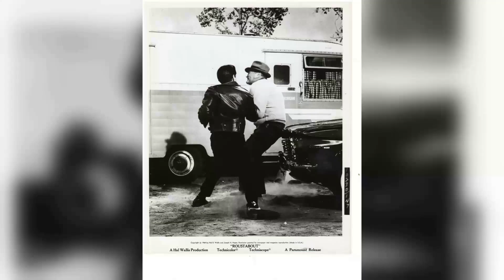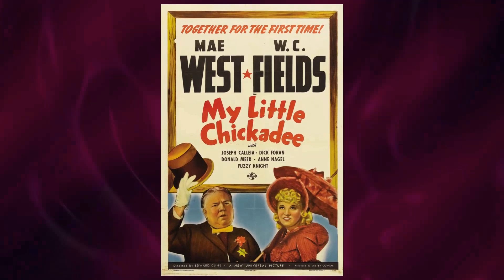Roustabout Movie - A Nightmare You'll Wish You Never Experienced: Journeying Into the Forgotten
Elvis Presley as Charlie Rogers
Barbara Stanwyck as Maggie Morgan
Joan Freeman as Cathy Lean
Leif Erickson as Joe Lean
Sue Ane Langdon as Madame Mijanou
Pat Buttram as Harry Carver
Joan Staley as Marge
Dabbs Greer as Arthur Nielsen
Steve Brodie as Fred
Norman Grabowski as Sam
Jack Albertson as Lou
Jane Dulo as Hazel
Joel Fluellen as Cody Marsh
Wilda Taylor as Little Egypt
Beverly Adams as Cora
Al Bain as Carnival Patron
John Barton as Carnival Patron
Billy Barty as Billy
Kenneth Becker as Gregg
Lynn Borden as College Girl
Owen Bush as Man
Del Casher as Guitarist
Dick Cherney as Carnival Patron
Charles Cirillo as Carnival Patron
Steve Condit as Boy with Balloons
Roger Creed as Deputy
Richard DiPaolo as Farmer #1
Connie Ducharme as College Girl
Brent Dunsford as Carnival Patron
Duke Fishman as Carnival Patron
Mercedes G. Ford as College Girl
Joseph Forte as Concessionaire
Carey Foster as College Girl
Linda Foster as College Girl
Jimmie Lee Gaines as Boy
Maugene H. Gannon as Harry Carver's Secretary
Teri Garr as Carnival Dancer
Joy Harmon as College Girl
Chester Hayes as Clown
Barbara Hemingway as Fat Lady
James Hibbard as Dancer
Marianna Hill as Viola
Teri Hope as College Girl
Jerry James as Stage Manager
Michael Jeffers as Carnival Worker
Howard Joslin as Candy Concessionaire
Ray Kellogg as Ernie - Motorcycle Concessionaire
Kenner G. Kemp as Carnival Patron
Richard Kiel as Strongman
Lance LeGault as Barker
Theodore Lehmann as Farmer #2
Arthur Levy as Gus - Carny Motorcycle Rider
Buddy Lewis as Barker
Diane Libby as Sexy Girl
Mike Mahoney as Deputy
Max Manning as Juggler
Eddie Marr as Barker
Bob Matthews as Barker
Kent McCord as Carnival Worker
Lester Miller as B.J. Lewis - Fire Eater
Hans Moebus as Carnival Patron
Dean Moray as Boy with Balloons
Ron Nyman as Carnival Patron
Linda Rand as College Girl
Toby Reed as Dick
Christopher Riordan as Carnival Worker
Victor Romito as Carnival Patron
Dianne Simpson as Elephant Girl
Eddie Smith as Carnival Patron
K.L. Smith as Sheriff
Bert Stevens as Carnival Patron
Katie Sweet as Little Girl
Jack Tornek as Carnival Patron
George Tracy as Carnival Patron
John Turk as Volcano Man
Sailor Vincent as Carnival Patron
Jesse Wayne as Carnival Worker
Raquel Welch as College Girl
Red West as Carnival Worker
Jack Whalen as Barker
Glenn R. Wilder as Craig